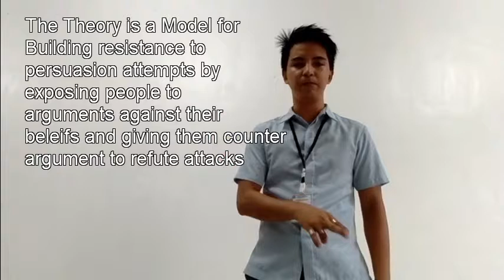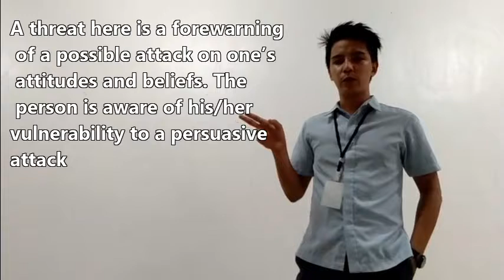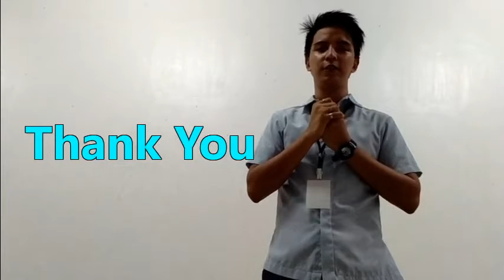Inoculation Theory in Communication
short video report about a theory in communications.
for school purpose.